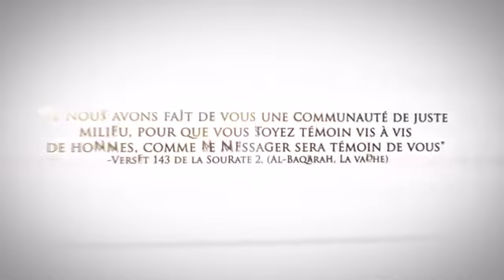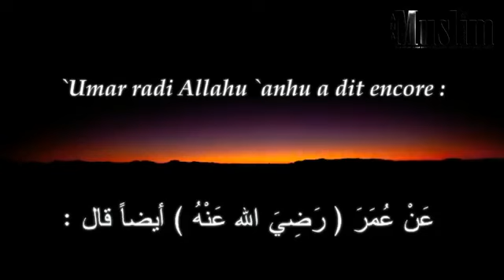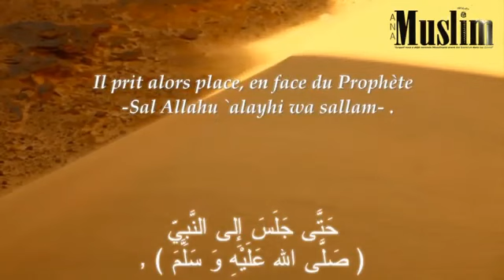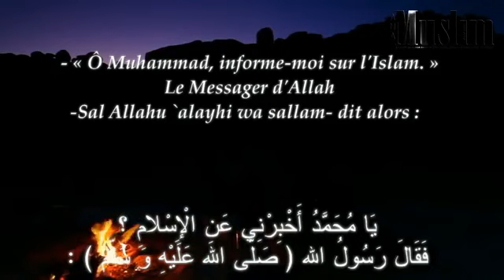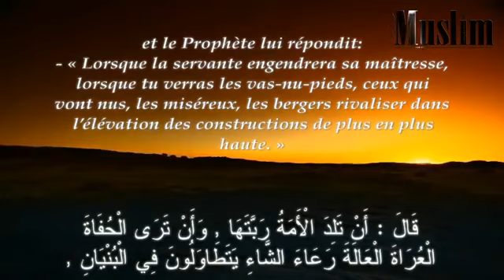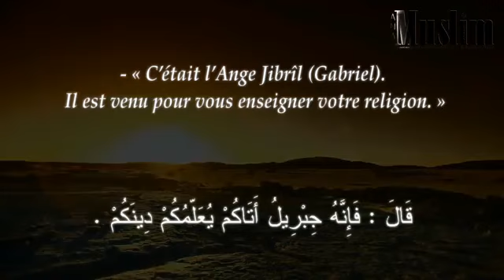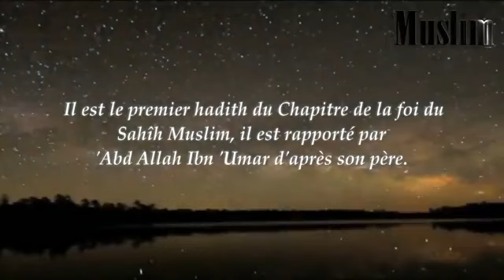Hadith Jibrîl:Al Islam L'Islam, Al Iman La Foi, Wa Al Ihsane L'Excellence